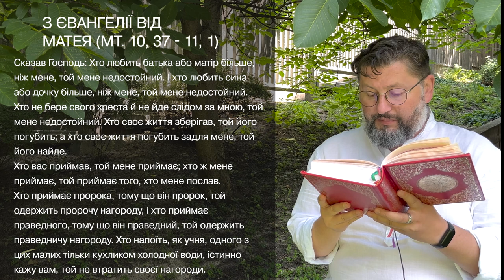Євангеліє від Матея 10, 37 – 11, 1 ▪ Слово Боже на сьогодні / Новий Завіт ▪ о. Віталій Храбатин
на суботу / 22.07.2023 / з Євангелії від Матея 10, 37 – 11, 1

00:00:01 - Владико, і Господи Ісусе Христе, Боже наш, що учням своїм святим, і славним, і чистим апостолам сказав: Пророки і праведники многі жадали бачити те, що ви бачите й не бачили і чути те, що чуєте ви, і не чули. Благословенні очі ваші, які бачать і вуха ваші, які чують. Нас удостой, святу Євангелію Твою чути і діяти у згоді із нею, молитвами Твоїх святих. Амінь.

00:00:30 - Сказав Господь: Хто любить батька або матір більше, ніж мене, той мене недостойний. І хто любить сина або дочку більше, ніж мене, той мене недостойний.
Хто не бере свого хреста й не йде слідом за мною, той мене недостойний. Хто своє життя зберігав, той його погубить; а хто своє життя погубить задля мене, той його найде.
Хто вас приймав, той мене приймає; хто ж мене приймає, той приймає того, хто мене послав.
Хто приймає пророка, тому що він пророк, той одержить пророчу нагороду, і хто приймає праведного, тому що він праведний, той одержить праведничу нагороду. Хто напоїть, як учня, одного з цих малих тільки кухликом холодної води, істинно кажу вам, той не втратить своєї нагороди.
Коли Ісус скінчив навчати дванадцятьох своїх учнів, пішов звідти навчати і проповідувати по їхніх містах.

00:01:42 - пояснення уривку [Євангеліє від Матея 10, 37 – 11, 1]

Поширюйте відео!

Україна молиться!